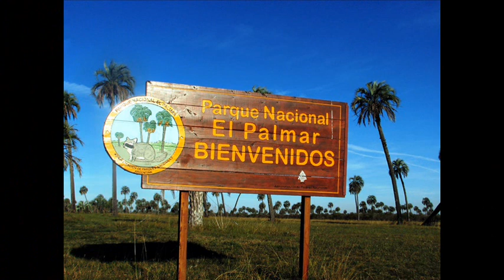El Entreriano - Tango Instrumental - Orquesta F. Canaro 1950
El entreriano un tango verdaderamente antiguo, quel llega desde los ultimos anos del siglo XVIII° compuesto por Rosendo Mendizábal  ( A. Rosendo nombre artistico) entonces pianista insustituible en la casa de bailes de la morocha Laura Montserrat (calle Paraguay casi esquina Pueyrredón) en la ciudad de Buenos Aires. Esta es una versione mas "moderna" alrededor del 1950 gracias ad una Orquesta tipica muy famosa, que desde de ser un clasico transformo su musica con los sonidos "mas ricos" de los anos quarenta del 1900. El entreriano es el hombre de la provincia Argentina de "Entre Rios" los dos grandes rios de Paranà y Uruguay, y las imagenes llegan desde un meravilloso lugar el Parque Nacional El Palmar entre de las ciudades de Colon y Concordia sobre el rio Uruguay, un lugar de gran naturalezza donde sobreviven los bosques de palmeras yatay con muchos animales selvajes, como capibara armadillos y tortugas, y lugar de rojos cielos de atardecer.

El entreriano really an old Tango, comes from the last years of the 'nineteenth century composed by Rosendo Mendizabal ° (stage name Rosendo A.), at the time the pianist of the  ballroom la La Morocha (brown) Miss Laura Montserrat, in  Paraguay Street corner Pueyrredón Street on in the city of Buenos Aires. This is a more "modern" cover recorded around 1950 by a famous typical orchestra, which, having been a "classic", has transformed his music sounds in the "richer" way of the forties of 1900. The entreriano is a man from Argentinian province  of "Entre Rios" (between the rivers) with the two great rivers of the Parana and Uruguay; the images come from Palmar National Park located between the cities of Colon and Concordia on the Uruguay River, a place of great natural beauty where they survive yatay palm forests, typical of south America, with many wild animals such as capybaras, armadillos and turtles, a place of magnificent sunsets.
El entreriano tango un vero veramente antico, proviene dalle ultimi anni dell' Ottocento composto da Rosendo Mendizabal ° (nome d'arte A. Rosendo), all'epoca pianista insostituibile della sala da ballo della Morocha (bruna) Laura Montserrat nella Via Paraguay angolo via  Pueyrredón nella città di Buenos Aires. Questa è una versione più "moderna" intorno al 1950 registrata da una famosa orchestra tipica, che dopo essere stata un "classico" ha  trasformato la sua musica con i suoni più "ricchi" degli anni quaranta anni del 1900. Il entreriano è l'uomo della provincia di Argentina di "Entre Rios" ( fra i fiumi) con i due grandi fiumi del Paranà e Uruguay;  le immagini provengono dal Parco nazionale del Palmar situato fra le città di Colon e Concordia sul fiume Uruguay, uno luogo di grande bellezza naturalezza dove sopravvivono foreste di palma yatay, tipica del sud America, con molti animali selvatici come capibara, armadilli e tartarughe, luogo di magnifici tramonti.